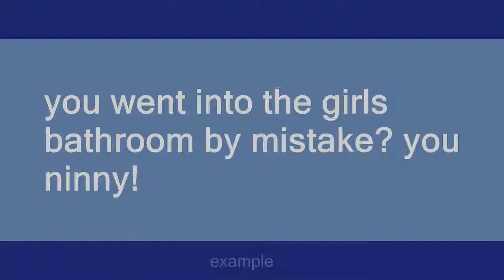ninny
Slang flashcards: